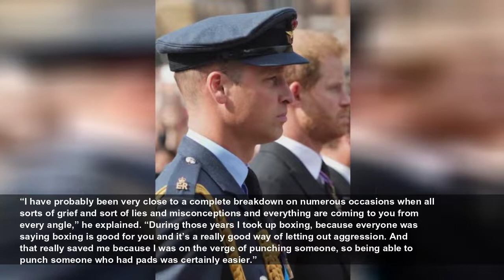Princes William and Harry walk behind Queen Elizabeth's coffin in poignant reminder of Diana's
The Prince of Wales and the Duke of Sussex are walking behind the coffin of their late grandmother, Queen Elizabeth II. Both brothers are joined by the King, as the late monarch is driven up The Mall ...
The Telegraph
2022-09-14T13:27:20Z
It was a show of unity so poignant, it was at times almost unbearable to watch.
It is, of course, impossible to say how significant the positioning of the brothers was - next to each other, without their cousin Peter Phillips between them, as had been the case at the funeral of the Duke of Edinburgh in April of last year. It could have been an arbitrary, last-minute decision as the three got into line in the Buckingham Palace quadrangle. And yet in the context of all that has come before, it seemed a moving show of strength, solidarity and service.
For theirs is a relationship forged partly in unimaginable tragedy, and it is almost impossible for us to comprehend the full scale of their grief after the sudden death of their mother in 1997. They have, over the years, tried to put it into words. Prince Harry has admitted that for almost two decades after the death of Diana, Princess of Wales, he “shut down all emotions”.
In 2017, he told me that he had spent years experiencing a “flight or fight” reaction at public engagements, without ever understanding why. He was, in essence, having panic attacks, that he only began to unravel when he entered his thirties.
“I have probably been very close to a complete breakdown on numerous occasions when all sorts of grief and sort of lies and misconceptions and everything are coming to you from every angle,” he explained. “During those years I took up boxing, because everyone was saying boxing is good for you and it’s a really good way of letting out aggression. And that really saved me because I was on the verge of punching someone, so being able to punch someone who had pads was certainly easier.”
His brother was one of the people who encouraged him to seek help. “He was a huge, huge support to me. He kept saying this is not right, this is not normal, you need to talk to [someone] about stuff, it’s OK.”
On Wednesday, once more, they walked slowly and in step with one another down the Mall. They followed the gun carriage into Horse Guards Road, and up through the arch into Whitehall, crowds that had been silent for an hour suddenly erupting into applause as their figures disappeared into the distance.
Everyone was there for the late Queen. But only William and Harry could be there for each other.